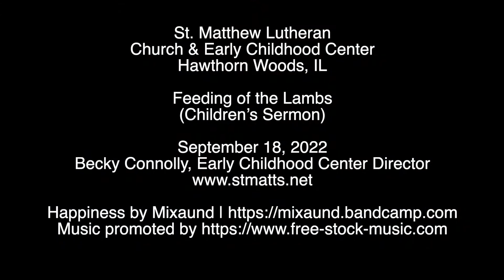Feeding of the Lambs - September 18, 2022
This is the Feeding of the Lambs (Children's Sermon) from September 18, 2022.

Dear Jesus,
Thank you for always being there for us and having somebody to talk to in all times.  In Jesus' name we pray, Amen.